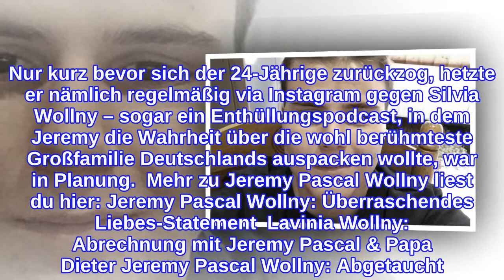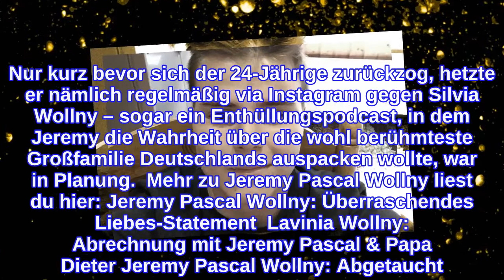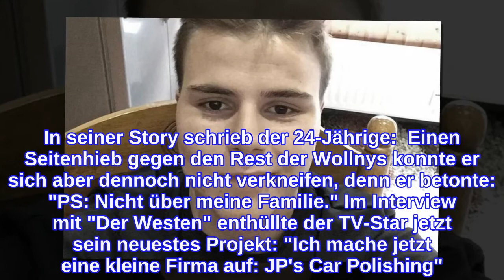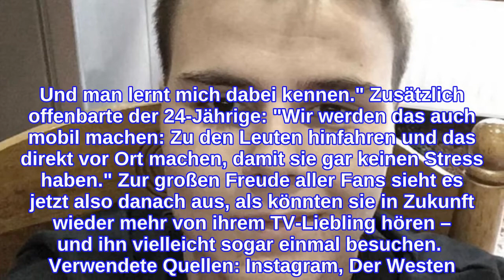Jeremy Pascal WollnyÜberraschende Ankündigung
Jeremy Pascal Wollny: Comeback bei Instagram Seit über einem Jahr fehlte von Jeremy Pascal Wollny jede Spur – es wurde also höchste Zeit, dass sich der Sohn von Silvia Wollny endlich wieder bei seinen knapp 35-Tausend Followern zurückmeldet. Kürzlich erhielten die Fans des 24-Jährigen dann endlich das heiß ersehnte erste Lebenszeichen nach Monaten. In seiner Instagram-Story repostete der Wollny-Spross einen Schnappschuss, der ihn gemeinsam mit seiner Celine zeigte. Diese machte ihm dabei eine bewegende Liebeserklärung: Doch warum ließ Jeremy Pascal Wollny so endlos lange nichts von sich hören? Unklar! Möglich wäre allerdings, dass seine Funkstille mit dem furchtbaren Zoff mit seiner berühmten Mutter zu tun hatte. Nur kurz bevor sich der 24-Jährige zurückzog, hetzte er nämlich regelmäßig via Instagram gegen Silvia Wollny – sogar ein Enthüllungspodcast, in dem Jeremy die Wahrheit über die wohl berühmteste Großfamilie Deutschlands auspacken wollte, war in Planung.  Mehr zu Jeremy Pascal Wollny liest du hier: Jeremy Pascal Wollny: Überraschendes Liebes-Statement  Lavinia Wollny: Abrechnung mit Jeremy Pascal & Papa Dieter Jeremy Pascal Wollny: Abgetaucht! Wo steckt Silvia Wollnys Sohn? Jeremy Pascal Wollny: "Jetzt kommt mein Content" Nur wenig später ließ der 24-Jährige dann aber durchdringen, dass die 56-Jährige einen Anwalt eingeschaltet hatte, um ihm einen Maulkorb zu verpassen. Offiziell bestätigt hatte die Großfamilien-Mama das aber nie. Jetzt scheint Jeremy Pascal Wollny aber im Netz zurück zu sein – zur Freude aller Fans machte der Wollny-Star via Instagram eine überraschende Ankündigung. In seiner Story schrieb der 24-Jährige:  Einen Seitenhieb gegen den Rest der Wollnys konnte er sich aber dennoch nicht verkneifen, denn er betonte: "PS: Nicht über meine Familie." Im Interview mit "Der Westen" enthüllte der TV-Star jetzt sein neuestes Projekt: "Ich mache jetzt eine kleine Firma auf: JP's Car Polishing". Die Idee dahinter: "Leute, die mich sehen wollen oder auch Fans können vorbeikommen, dann kriegen sie eine professionelle Autoaufbereitung, also Lack-Politur und und und. Und man lernt mich dabei kennen." Zusätzlich offenbarte der 24-Jährige: "Wir werden das auch mobil machen: Zu den Leuten hinfahren und das direkt vor Ort machen, damit sie gar keinen Stress haben." Zur großen Freude aller Fans sieht es jetzt also danach aus, als könnten sie in Zukunft wieder mehr von ihrem TV-Liebling hören – und ihn vielleicht sogar einmal besuchen.  Verwendete Quellen: Instagram, Der Westen
INFORMATION
• Source: ok-magazin